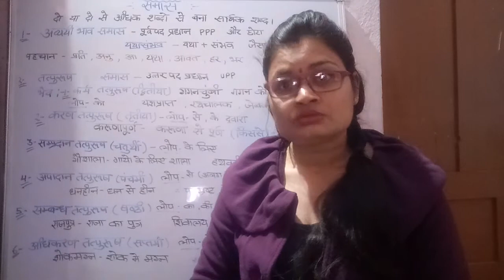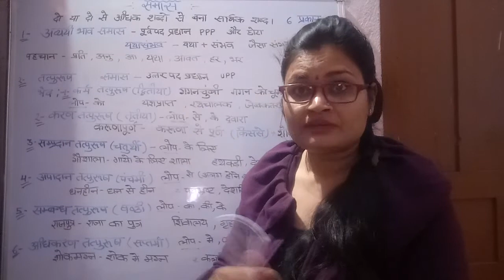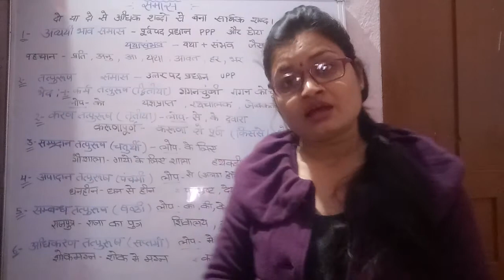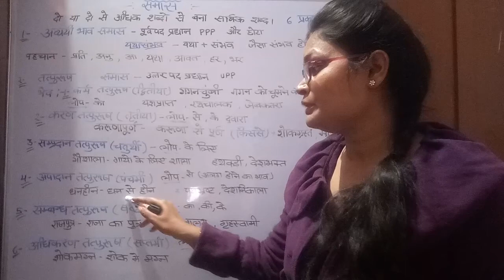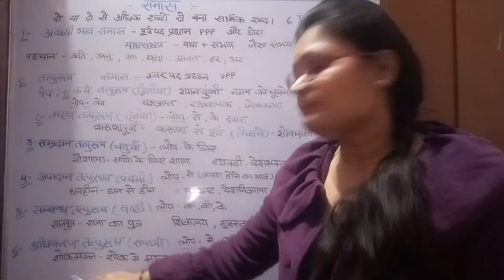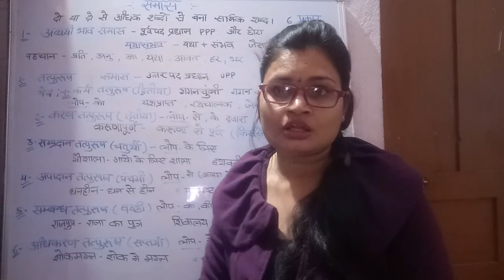समास in Hindi samas || easy tricks ll for all exams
samas -it is an important topic for all Hindi exams. In this video we provide you very easy explanation of this topic.